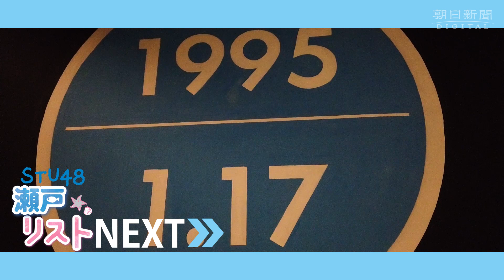STU森下舞羽さん、緊張の初乗馬 エサやり「おいしい？」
瀬戸内７県を拠点に活動するアイドルグループ「ＳＴＵ48」と各地の魅力を紹介する「瀬戸リスト」。今回は、瀬戸内海の東端に浮かぶ兵庫県の淡路島へ。海を望む広大な花畑で、のんびりと乗馬を体験した。淡路島北部の小高い丘に乗馬クラブ「ハーモニーファーム淡路」がある。約40頭の馬がいて、インストラクターの付き添いで、初心者でも気軽に乗馬を楽しめる。
　「じゃじゃん！　着替えてきました。これから乗馬を体験します！」。乗馬用の紺色のジャージーに着替え、ヘルメットをかぶった谷口茉妃菜さんと森下舞羽さんが声を弾ませた。
　2人が乗るのは、茶色い鹿毛の「ドラム」と、牛のような黒と白の駁毛（ぶちげ）の「ゆうじろう」だ。どちらもオスで、年齢はドラムが22歳、ゆうじろうが13歳だ。どちらも優しげな瞳と丸々とよく肥えたおなかがチャームポイントだ。